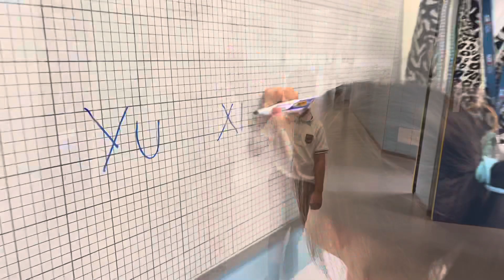Primer día de cole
Damos la bienvenida a nuestros nuevos alumnos en la etapa de Educación Primaria. Primer día de colegio lleno de muestras de cariño y alegría.